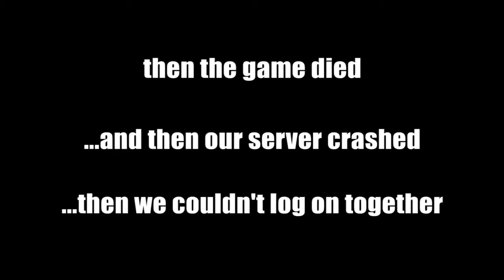Let's Play Minecraft MoonQuest #7 - Lava-ree Nipple [+ New Yogscast Complete Pack]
Volcano shenanigans in Moonquest before everything fell over, so we switched over from Technic to the ATLauncher and the Yogscraft Complete Pack. We make speedboats, backpacks, load up on supplies and head off into our new world!
--- Music Credits ---
'Twinkle Twinkle' from the album 'Legend - Volume 1' by Daniel Yount and used with permission,